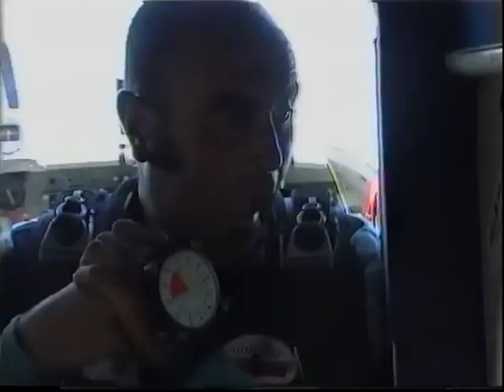chute libre 6eme saut 34mazo 1998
chute libre st martin 1998 6eme saut
34mazo 6eme saut st martin